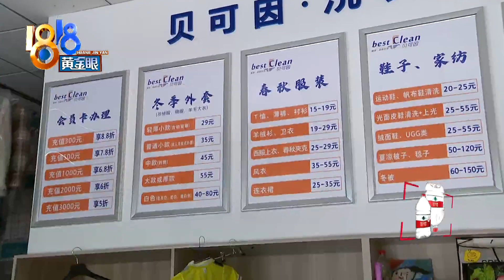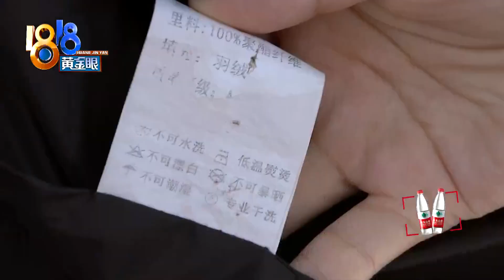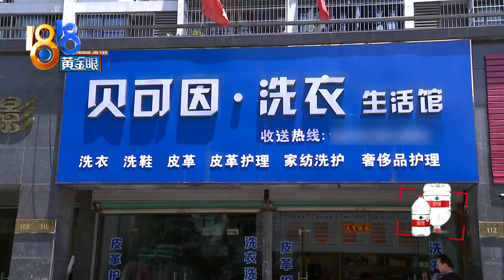【1818黄金眼】“离柜”后的不满意，老板质疑时间差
【“离柜”后的不满意 老板质疑时间差】湖州的陆女士有件皮毛一体的羽绒服，她说4月份把衣服送到家附近的一家洗衣店清洗，取回来后发现，衣服完全变样了。店家说，陆女士是当面看过衣服才拿走的，一个多小时后又过来反映问题，他觉得说不过去。

新闻标签：